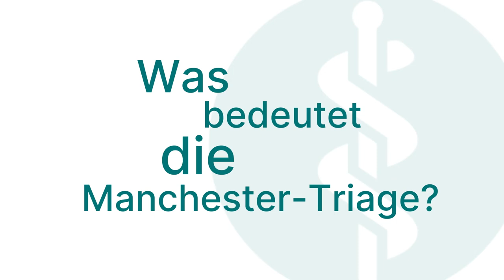Pflege in der ZNA: 3 Fragen 3 Antworten | Asklepios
Wer als Pflegekraft in der Zentralen Notaufnahme arbeitet, braucht besondere Fähigkeiten. Dazu gehört auch ein hohes Engagement zur Eigeninitiative und eine gewisse Stressresistenz. Thomas Kahl, Pflegerische Leitung der Zentralen Notaufnahme in der Asklepios Stadtklinik Bad Wildungen erklärt,
welche Aufgaben Pflegekräfte in der ZNA haben, was die Voraussetzungen sind, um als Pflegekraft in der ZNA zu arbeiten und was Manchester-Triage bedeutet.